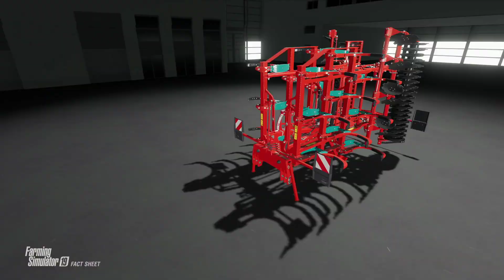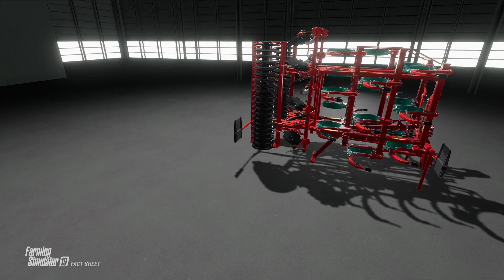Kverneland & Vicon Equipment-Pack DLC🔥│FACT-SHEETS #5│PC/KONSOLE│LS19 -Landwirtschafts Simulator 19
Es geht heiter weiter, das nächste DLC für den Landwirtschafts Simulator 19 / Farming Simulator 19 wurde soeben von Giants Software angekündigt! Viele neue Maschinen in der Sparte von Mähen, Schwadern, Zettern, Ballenpressen, Wickeln, Grubbern und vieles mehr!
Ein muss für jeden LS/FS-Fan!
Weitere folgen. !

Habt ihr Fragen? Nutzt fleißig die Kommentarfunktion für eure Fragen!

Alle Inhalte:
• Vicon Andex 1304 PRO - Schwader
• Vicon FastBale - Ballenpresse
• Vicon EXTRA 7100T - Mäher
• Vicon EXTRA 732FT - Mäher
• Vicon BW 2850 - Ballenwickler
• Kverneland FastBale - Ballenpresse
• Kverneland 53100 MT - Mäher
• Kverneland 3332 FT - Mäher
• Kverneland 7850 - Ballenwickler
• Kverneland 2500 i-Plough - Pflug
• Kverneland iXtrack T4 - Spritze
• Kverneland 85112 - Zetter
• Kverneland DF-2 + NG-S 101 F35 - Sämaschine
• Kverneland DF-2 Fronttank - Fronttank
• Kverneland Turbo 8000T - Grubber
• Kverneland Optima RS - Sämaschine
• Kverneland DG II 12000 - Sämaschine
• Kverneland Exacta TLX GEOSPREAD - Düngemaschine
• Kverneland Monopill e-drive II 24 - Sämaschine
• Kverneland iXter B18 - Spritze
• Kverneland iXtra 1100 Comfort - Fronttank
• Kverneland Enduro Pro 5000F - Grubber
• Kverneland 4140 L – Mäher
• Kverneland e-drill maxi - Sämaschine

🎮 Kaufe über diesen Link deinen LS und deine LS-Inhalte und unterstütze mich (KEINE Mehrkosten für DICH):